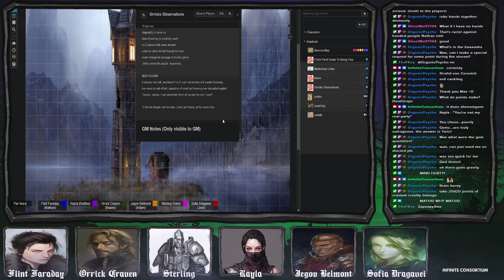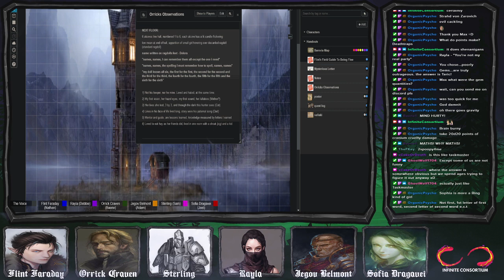D&D Curse of Strahd! Session 35